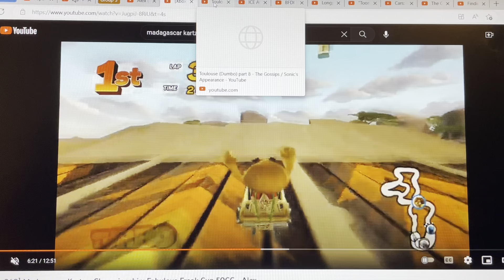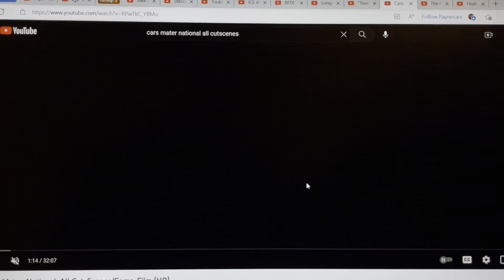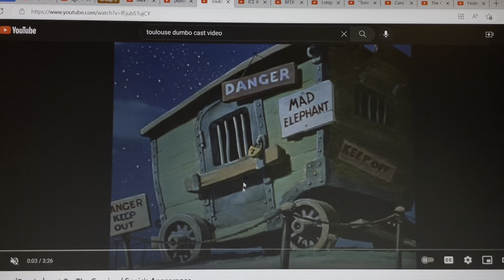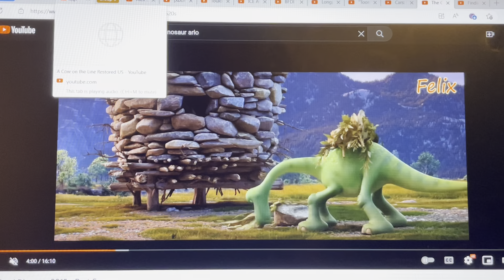Spike And Friends S2 ep2 A Mammoth on the line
Aka the cow